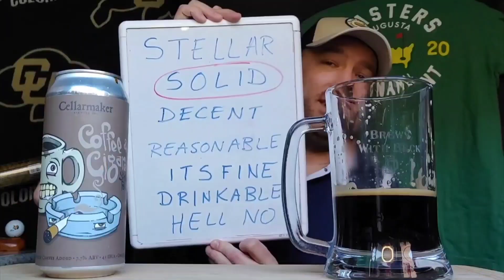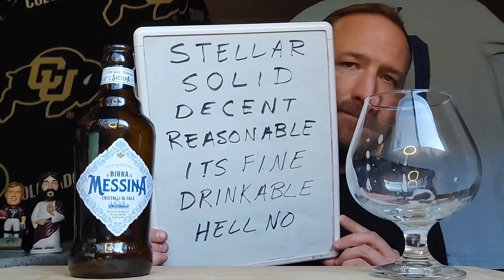Sicilian Family Beer Review 🇮🇹 Birra Messina Cristalli di Sale - Pure Malt Unfiltered Sea Salt Lager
This beer is from my wife's Italian roots in Messina, Sicily!! 😳😳🍻🇮🇹

Birra Messina was born in Sicily in 1923 and is one of the most loved Italian beers. Cristalli di Sale is a refreshing pure malt unfiltered lager, made exclusively with pale malt, which gives it a bright, golden colour and a good body.

The rounded structure is well combined with an exclusive and very aromatic variety of hop with the added benefit of sea salt from the shallow salt pools of Trapani, Sicily.

330ml - Alcohol 5%

Heineken Italia 🇮🇹

LET'S REVIEW !! 🍻  And...